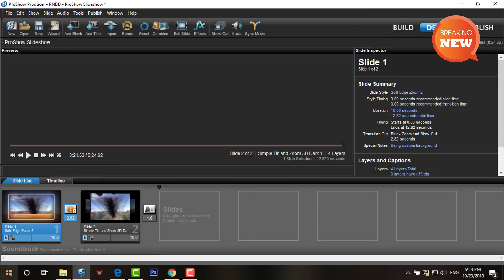Hot new: Punani wigs cause stir, break the internet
Punani wigs cause stir, break the internet.
There are now markets on the twitter streets selling v@gina frontals also known as punani wigs.
Some men love the idea and are even asking what kinds of wigs are available.
Some want afros, while others want Brazilian frontals.
Sipho Ngobeni was surprised and said he loves the idea.